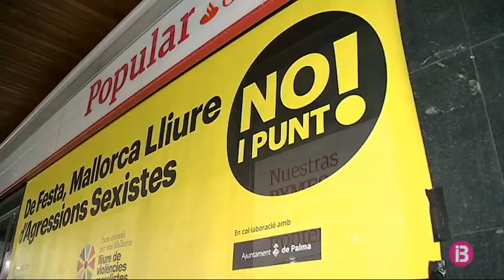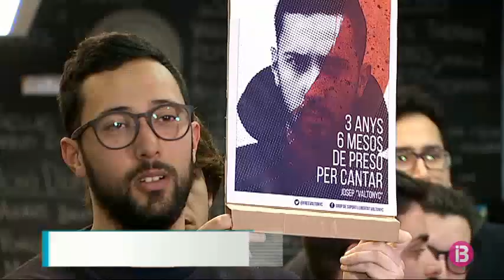RESUM VESPRE 11-05-2018